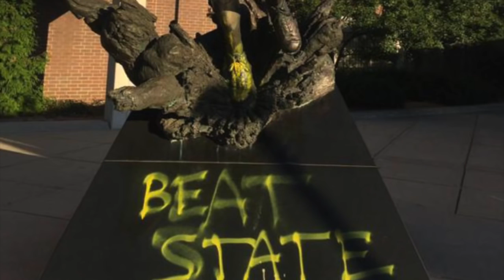Michigan Fans Vandalize Statue Of Magic Johnson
The University of Michigan football team plays Michigan State on Saturday, and some of their fans really got into the rivalry. NESN.com's Keely Flanagan discusses the now-vandalized statue of MSU alum Magic Johnson.